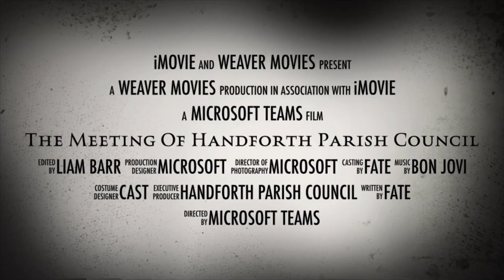The Meeting Of Handforth Parish Council - Trailer 1 COMING SOON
The anticipated movie event of 2021. These council members will clash in a quest to find authority. But who will it be?